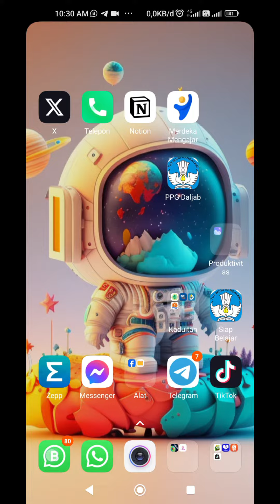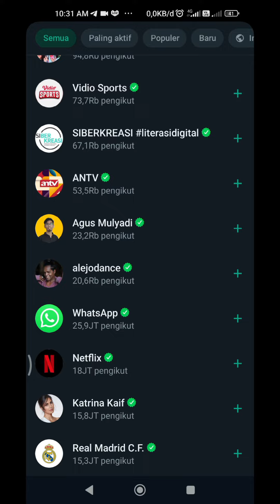Bagaimana Cara Membuat Saluran WhatsApp !Creat Channel WA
Bagaimana Cara Membuat Saluran WhatsApp

Selamat datang di saluran kami! Di video ini, kami akan memberikan panduan langkah demi langkah tentang bagaimana Anda dapat membuat saluran baru di WhatsApp. Saluran WhatsApp adalah cara yang fantastis untuk berbagi konten, informasi, atau berkomunikasi dengan grup besar orang.

Dalam video ini, Anda akan belajar:

Langkah-langkah awal untuk membuat saluran WhatsApp.
Bagaimana menyesuaikan pengaturan privasi saluran Anda.
Cara mengundang anggota ke saluran Anda.
Tips dan trik untuk mengelola dan memaksimalkan saluran Anda.
Jangan lewatkan kesempatan untuk memulai saluran WhatsApp Anda sendiri dan berbagi konten menarik dengan audiens Anda. Tonton video ini dan mulai sekarang!